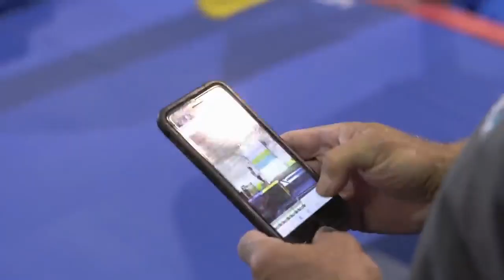Chellsie Memmel - Comeback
She is back! Hope everything will work out for her! She is an inspiration for every gymnast!
CHELL' YA!